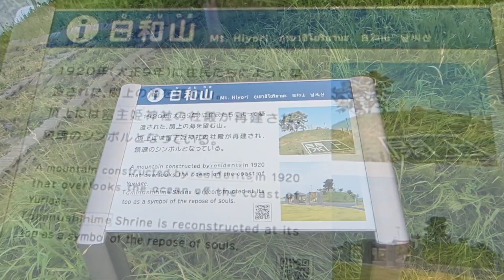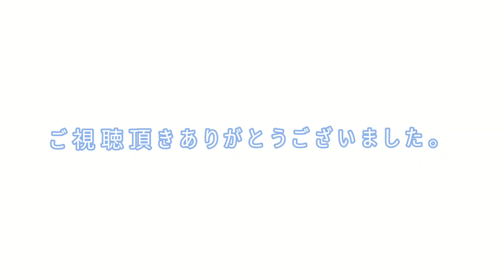閖上 日和山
宮城県名取市　日和山　閖上地区
ミュージシャン: Michael Ramir C.
ミュージシャン: Alexander Delarge